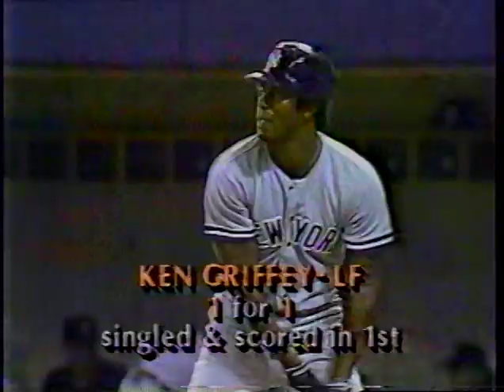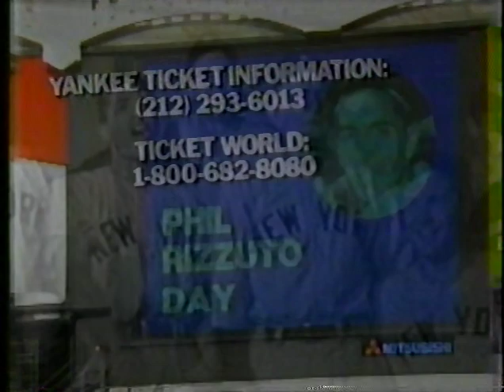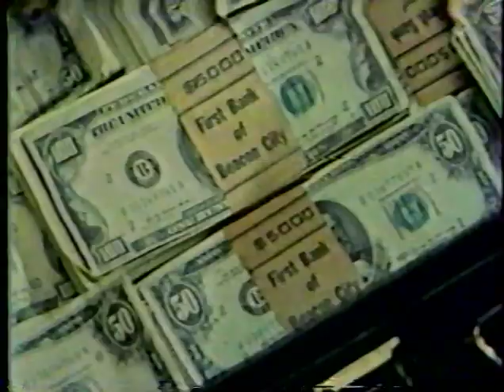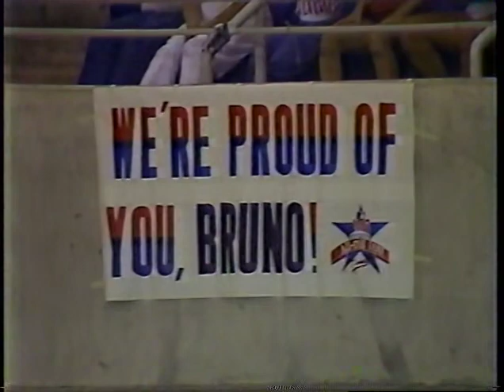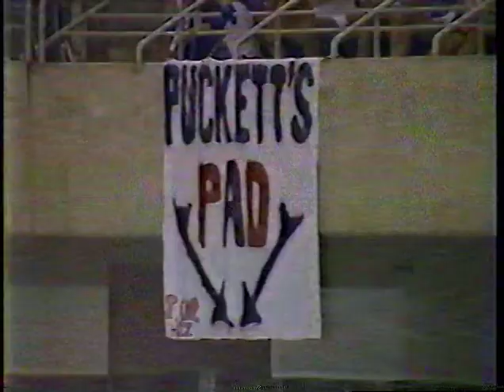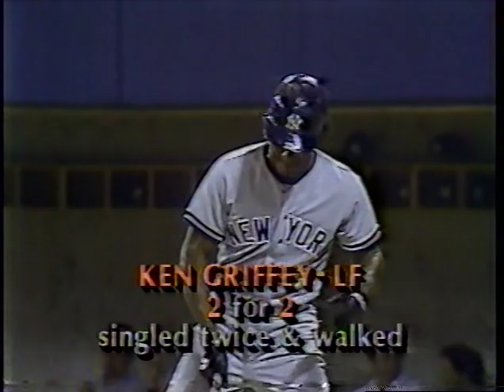Yankees vs Twins (7-20-1985)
It's a WPIX telecast of the New York Yankees and the Minnesota Twins, July 20, 1985. Bill White and Spencer Ross were along the way. Louisiana Lightning hogged the ball. Rickey did a Rickey thing. Donnie Baseball did a thing.